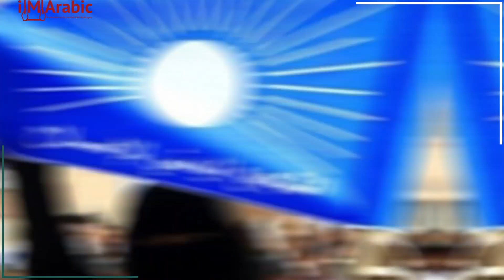Brotherhood and Houthi Efforts to Destabilize the South of Yemen